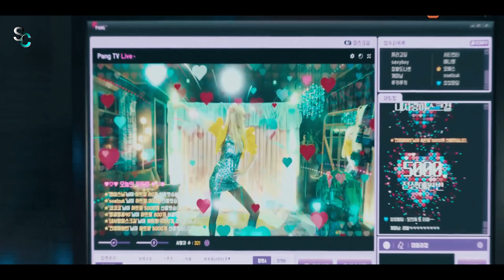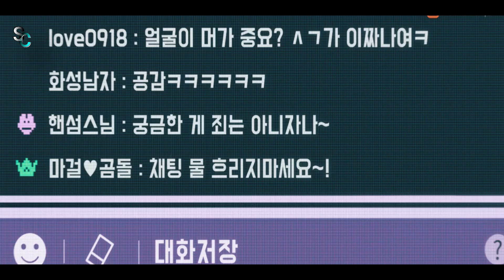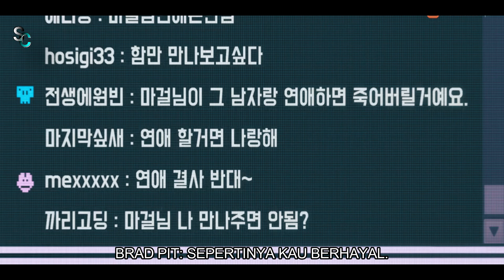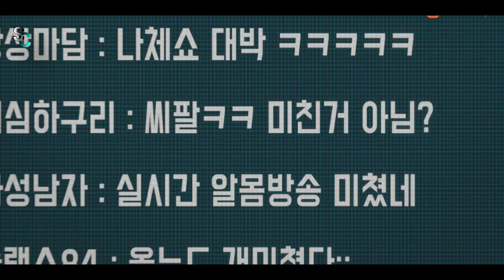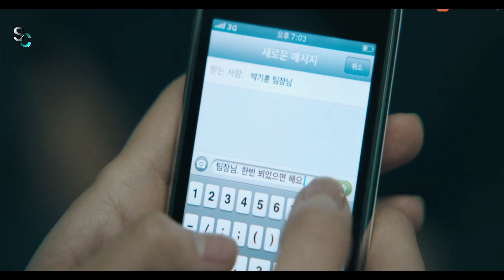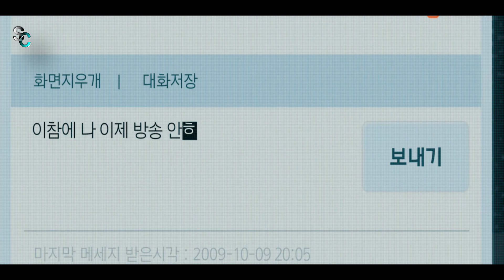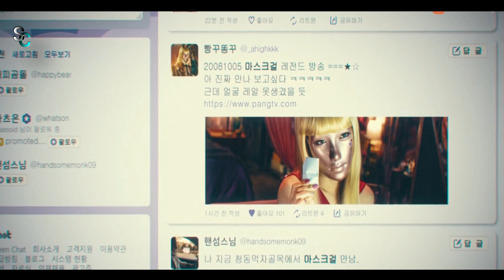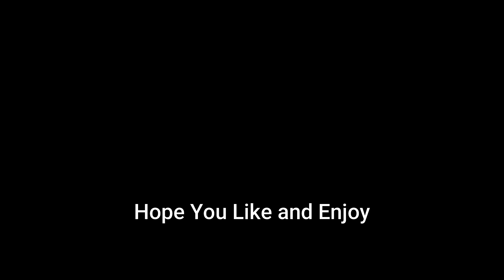(PART 1) GADIS JELEK YANG BERUBAH CANTIK DAN TERKENAL || SELURUH CERITA MASK GIRL FULL EPISODE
Mask Girl (2023) Sinopsis:
Drama ini akan menyoroti kisah seorang pegawai biasa bernama Kim Mo Mi yang tidak percaya diri dengan penampilannya. Setiap malam, Kim Mo Mi menutup wajahnya dengan topeng saat bekerja sebagai internet broadcasting jockey. Kisah hidup Kim Mo Mi yang bergejolak akan menjadi fokus utama di Mask Girl. Hal ini termasuk ketika dia secara tidak sengaja terseret dalam sebuah insiden.